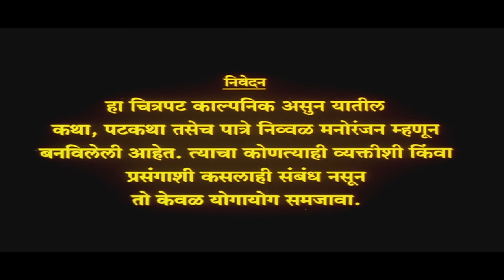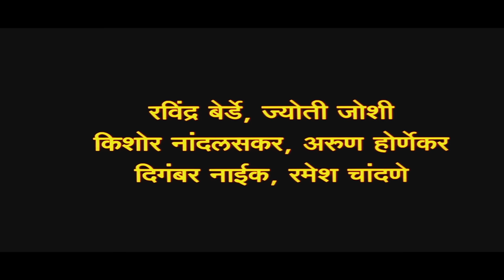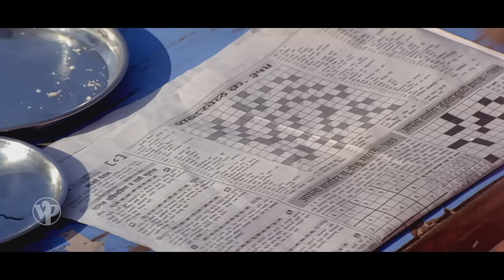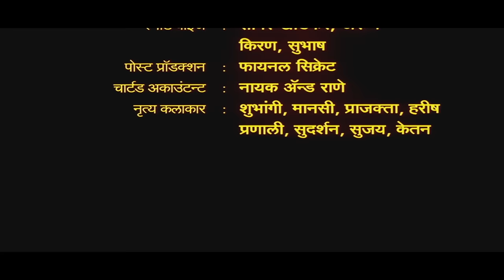Nashibachi Aishi Taishi (नशिबाची ऐशी तैशी) | Superhit Comedy Movie | Full Movie HD | Sanjay Narvekar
Ravi a simpleton who faces various problems in his life, learns that his palms are devoid of destiny lines. To write his fate, Naradmuni is sent to planet Earth.

रवी एक साधा माणूस जो आपल्या जीवनात विविध समस्यांना तोंड देतो, त्याला कळते की त्याचे तळवे नियतीच्या रेषा नसलेले आहेत. त्यांचे भाग्य लिहिण्यासाठी नारदमुनींना पृथ्वी ग्रहावर पाठवले जाते.

Genre: Comedy
Star Cast: Priyanka Yadav, Sanajy Narvekar, Vijay Chavan, Usha Naik
Director: Vijay Saatghare
Producer: Sachin Khanolekar, Bindya Khanolekar.
Banner: Siddhivinayak CineVision Pvt. Ltd.